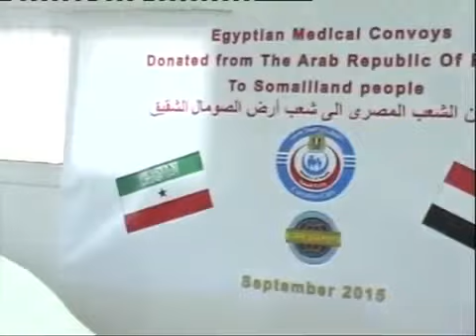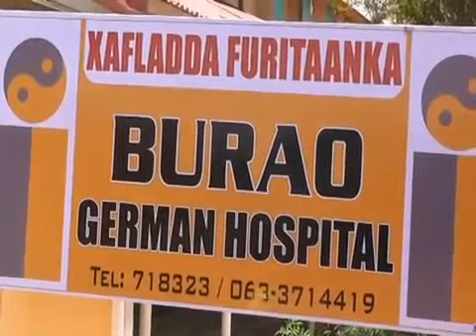Wasiirka Caafimaadka Dr Saleebaan Xagla Toosiye Oo Daawooyin Kala Wareegey Shirkad Masaari Ah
Wasiirka Caafimaadka Dr Saleebaan Xagla Toosiye Oo Daawooyin Kala Wareegey Shirkad Dawooyinka Samaysa Oo Laga Leeyahay Dalka Masar